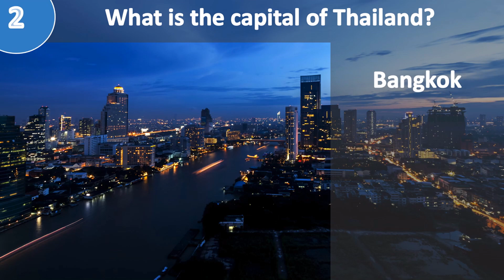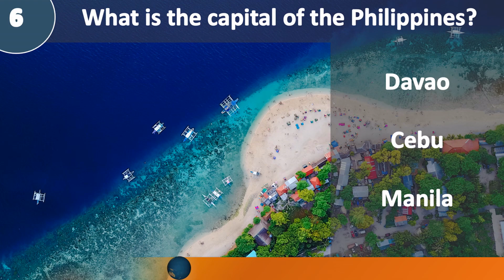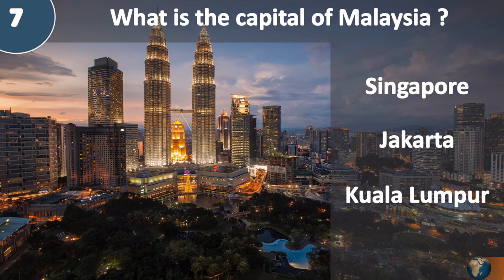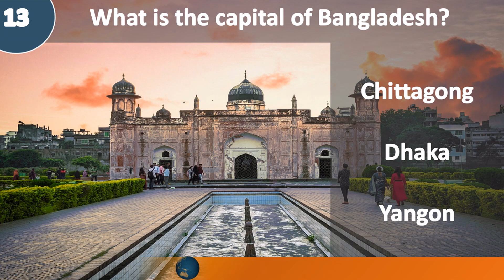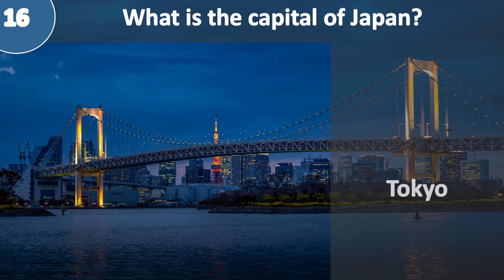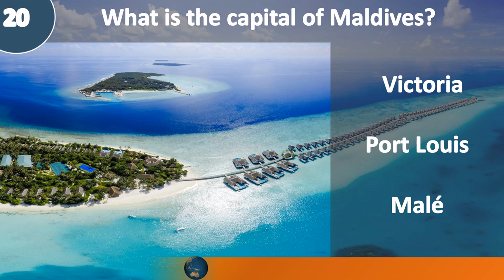Guess The Asian Capital - Do You Know All of Them?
Test your knowledge of Asian capitals with this entertaining and recreative quiz! Play along and see how well you know the capitals of Asia. Challenge your friends and family to beat your score and find out who knows the most about the capitals of Asia. Don't miss out on the chance to show off your skills and impress your friends and family. Ready, set, go!

Thumbnail Map by Freepik
Thumbnail Man by katemangostar on Freepik